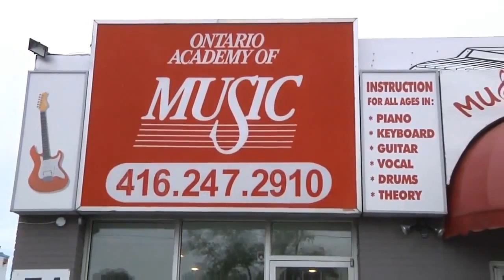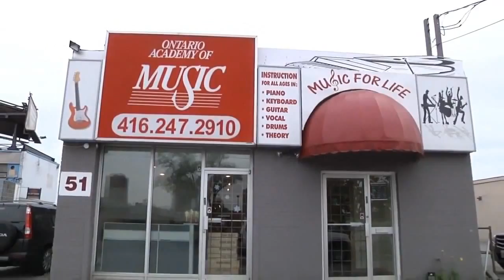ontario academy of music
Ontario Academy of Music has been in business for over three decades and over all these years we have learned what it takes to help our students achieve their goals in the best possible way. Our music school is located in the central part of Toronto just few minutes away from major highways 401 and 400 (Jane and Wilson intersection) which means that it can be reached easily no matter where you are coming from.